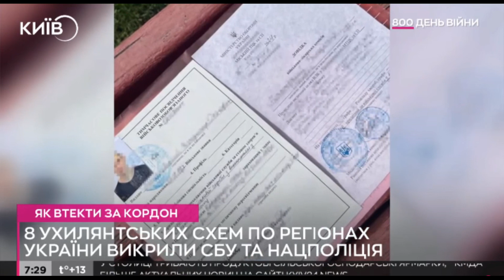8 "ухилянтських" схем по регіонам України викрили співробітники поліції разом із СБУ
В сюжеті телеканалу "Київ 24" розповіли про викриття поліцією разом із співробітниками СБУ 8 схем для "ухилянтів"